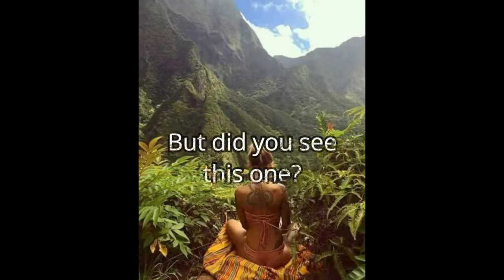Petrified GIANT Titan Nephilim Located in The Valley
Hello great people. Another petrified titan/giant has been discovered in the valley of Iao, Maui (where Jurassic Park was filmed). These titans are being discovered all over and at an exponential rate, as Mud Fossil research grows in numbers!

OUR beautiful planet has a lot of hidden history that is now coming to light. Let us come together and support the worthy cause of discovering our ancient past.

ATTRIBUTION:

Any and all media played in this video are that of my own or used under Creative Commons, or used with permission. -Special thanks to: Amitai Angor AA VFX for allowing the reuse, under creative commons and attribution, of the background image/video, which I have slightly altered.